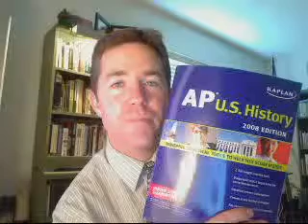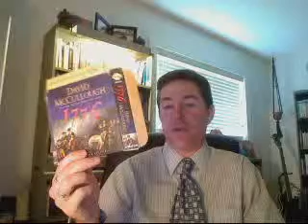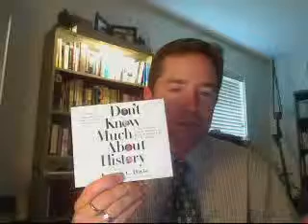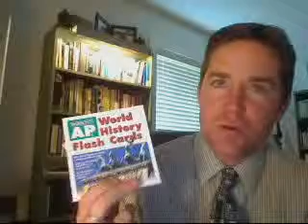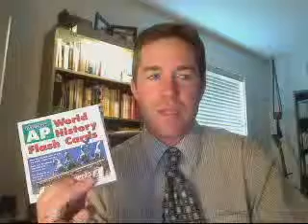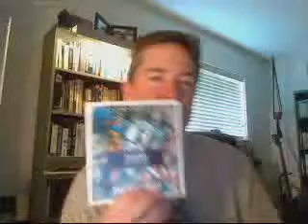CSET Social Science Oct. 2008 NU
Goyette - CSET social Science prep course.